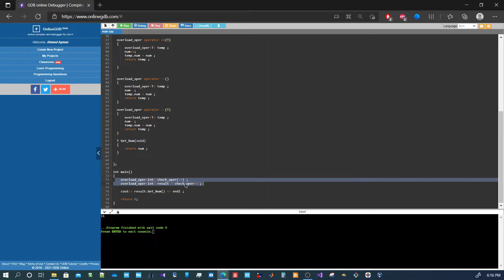lap6 : Operator Overloading in C++ Programming